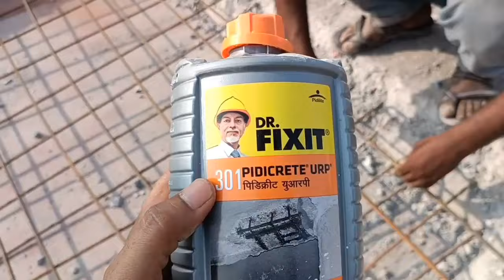पुराने छत से नया छत कैसे जोड़े | Old मकान मे New Slab कैसे जोड़े | slab new construction joint,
How to join new slab to old slab | new slab construction joint | how to stop leakage from slab

nye chhat ko purane chhat se kaise jode, nye chhat ko jodne ke liye kaun sa chemical lagaye, best chemical to join new slab to old slab, stop leakage problem from roof | chhat se pani tapakna kaise band kare, chhat ke joint pe kya lagaye, slab reinforcement details, slab casting process,
slab casting mistakes,

Ph:- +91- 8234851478 (Only WhatsApp)
Delhi,